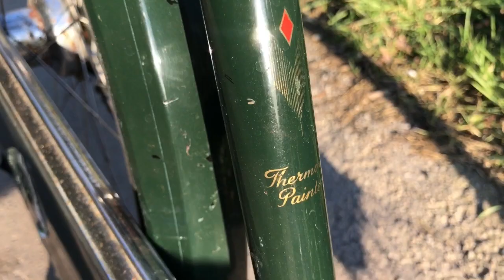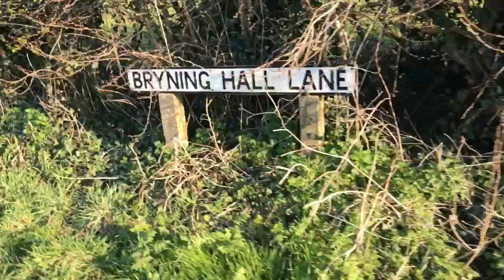Riding a Dutch bike in English countryside, Wrea Green. Vintage Union Dutch 3-speed Bicycle